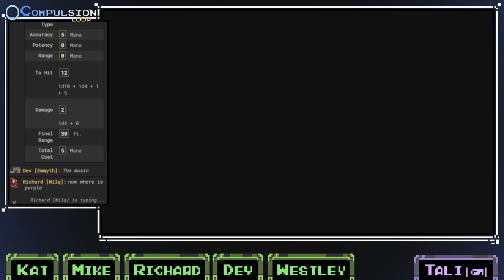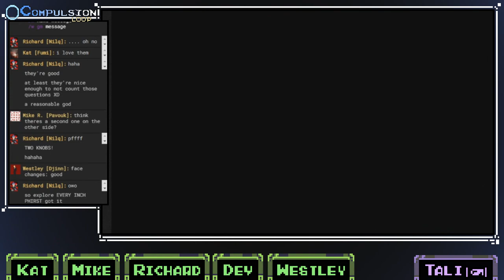𝙲𝚘𝚖𝚙𝚞𝚕𝚜𝚒𝚘𝚗 𝙻𝚘𝚘𝚙 | 𝙵𝚕𝚘𝚘𝚛 𝟷 | 𝙻𝚒𝚖𝚒𝚗𝚊𝚕 𝚂𝚙𝚊𝚌𝚎𝚜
From various celestial domains across the multiverse, individuals flock to the Compulsion Loop's entrance.  Their goals are simple, achieving the wish at the center ring and gaining their hearts deepest desire.

✧･ﾟThanks to our fantastic players!･ﾟ✧
Kat - Fumi
Mike - Pavouk
Richard - Nilq
Dev - Emmyth
Westley - Djinn

Tali - GM
✧･ﾟSystem Info･ﾟ✧
Compulsion Loop uses Arask, a TTRPG developed by us here at Sequence Break!
and more info on our Discord Server!

We're playing using the custom character sheets made by Tali on Roll20.net.
✧･ﾟMusic Credits･ﾟ✧
Green Traveler - Hyper Light OST - The Midnight Wood
Not Alone - Sword and Sorcery OST - Doom Stock
Death of a World - Sword and Sorcery OST - Dark Flute
Pressure - FEZ OST - Pressure
Ludda - FEZ OST - Progress
Where We're Going - Hyper Light OST - Cascades
Hooded Figures - FEZ OST - Fear
✧･ﾟPrograms List･ﾟ✧
Recording - OBS Studio, Craig for Discord, Voicemod
Video Processing - Audacity, Sony Vegas
Pog Creation - Photoshop, paint.net
Gameplay - Roll20.net, Discord